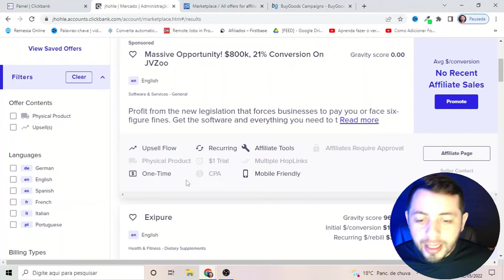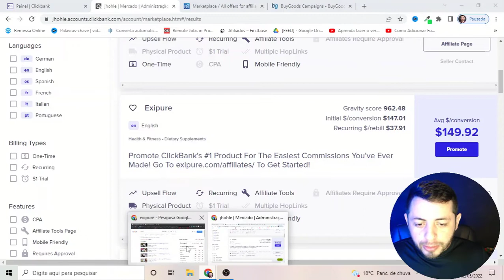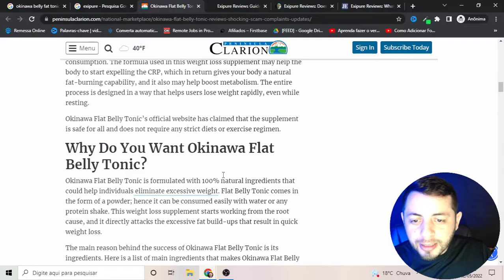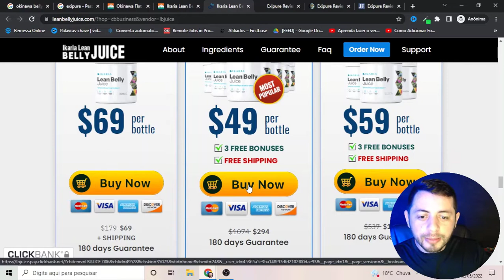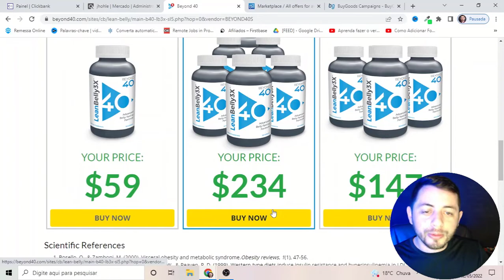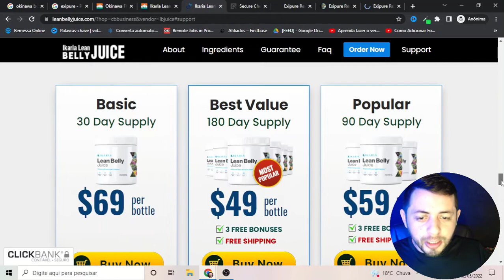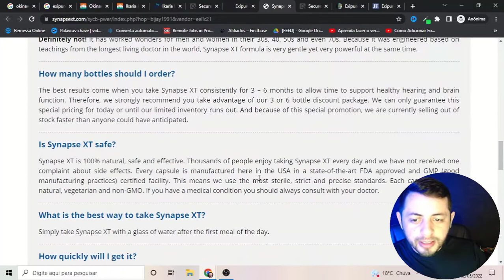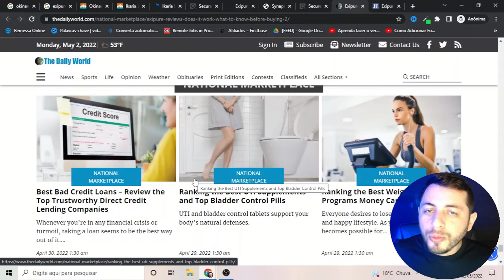[PRODUTOS OCULTOS NA GRINGA] Como Achar Produtos Ocultos na Clickbank e Ganhar em Dólar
AVISO IMPORTANTE!
Esse grupo do telegram é apenas para você ficar sabendo em primeira mão sobre os vídeos que vou está postando aqui no canal do YouTube com estratégias de ganhar dinheiro na internet. Ou então tirar dúvidas referentes a cursos, ou conteúdo do vídeo!

VÍDEO REVIEW NA GRINGA | Como Fazer Video Review Sem Aparecer e Sem Falar Inglês! [PASSO A PASSO]

Nesse video de hoje vou te revelar o ouro!!! Vou te mostrar aqui, como encontrar PRODUTOS OCULTOS NA GRINGA de forma facil e rápida...
Aprenda agora mesmo  Como Achar Produtos Ocultos na Clickbank e Ganhar em Dólar!💵😃

Jonathan Martins
💎 Empreendedor Digital